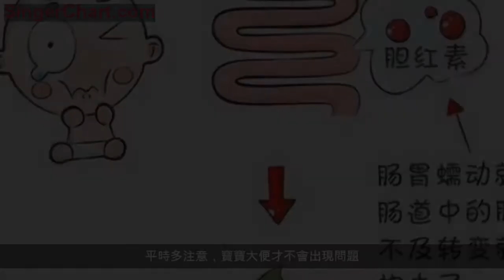母乳餵養的新生兒一天大便六次正常嗎？正常寶寶大便是什麼顏色？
最近有寶媽在問剛出生的寶寶一天大便六次，是不是生病了？
其實，母乳餵養的新生兒，大便的次數會比較多，有的寶寶一天大便次數甚至高於8次，而且還會出現腹瀉的情況，這時候寶媽的精神不要緊張，這是正常現象，屬於母乳腹瀉，等到寶寶滿月的時候，這種情況就會好轉，不要停止母乳餵養，母乳可以補充維生素D，對寶寶的大腦發育非常有幫助的，請堅持母乳餵養！
而奶粉餵養的新生兒，大便的次數就會比較少，一般一天都是4次以下，大便不像母乳餵養的寶寶的大便那麼粘稠，而且酸臭味會比較大一些，這是正常的現象，奶粉餵養的寶寶大便次數一旦超過8次的話，那麼就要去醫院化驗一下大便了，看是否是病毒感染引起的腹瀉，如果寶寶身體沒有問題，那麼就要試試換一種奶粉了，寶寶可能不適合喝目前這種奶粉。
正常寶寶的大便是什麼顏色的呢？
剛出生的寶寶排出的大便的顏色呈墨綠色的糊狀，稱為胎糞，等寶寶到了2-3天後，這種胎糞就可自行排盡了。接下來，母乳餵養的寶寶，大便呈金黃色，沒有強烈的酸臭味，這是正常的大便。奶粉餵養的寶寶，有的大便發白，有的大便發綠，短時間如此也是正常的，寶媽不要太擔心，要是長期大便發白或者發綠，就要注意下，寶寶可能消化不良了。
嬰兒的大便中的綠色色素是怎麼來的呢？它是由膽汁中的膽紅素所造成的，膽色素氧化會呈綠色，因此綠便也是正常的。另外，富含鐵的奶粉也可能會造成綠便，但總的來說，寶寶綠便問題，主要還是大腸蠕動過快的關係，寶寶如果大腸蠕動較快，就很容易使大便呈綠色的現象發生，這是因為寶寶的大腸將食物推動的速度比較快，而膽汁在食物中停留的時間比較短，結果就會使大便的顏色變成綠色。
平時多注意，寶寶大便才不會出現問題。
母乳餵養寶寶的媽媽，自己平時的飲食是相當重要的，辛辣、油炸等刺激的食物不能食用，而且容易造成過敏的食物如海鮮也要注意，只有健康合理的飲食才能讓寶寶也得到健康、正常的發育，另外，媽媽情緒緊張、焦慮同樣會影響孩子的大便情況，也就影響了寶寶的健康成長，這對寶寶還是很重要的，媽媽們要注意了！
奶粉餵養的寶寶，要規律餵食，一般間隔三個小時餵一次，不要寶寶一哭就餵奶粉，中間寶寶哭鬧可以喝點溫開水，要嚴格按奶粉說明的比例沖調奶粉，不要隨意加量減量，寶寶沒喝完的奶粉不要留到下次加熱再喝，這樣容易滋生細菌，造成寶寶拉肚子。
最後，祝願寶寶們都能健康快樂地成長！
此文章是 （本人原創作品）希望大家能喜歡，給小編點點關注！